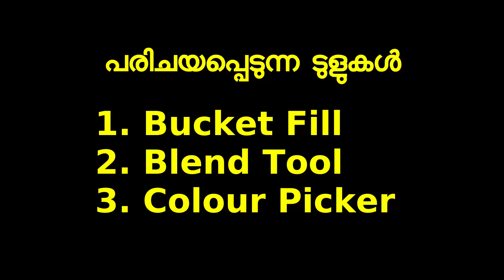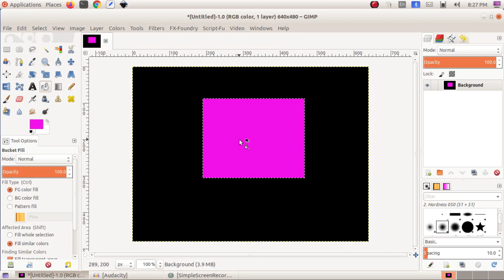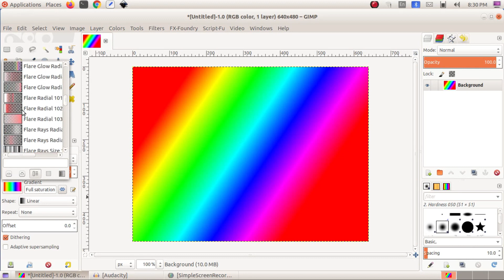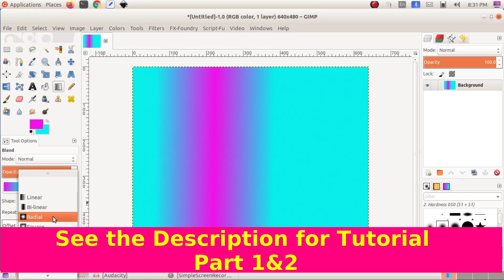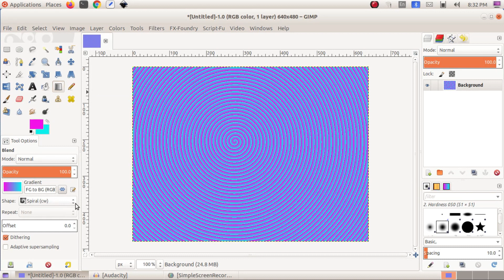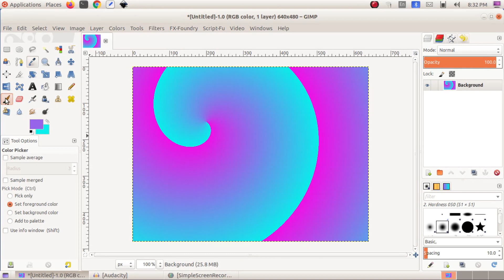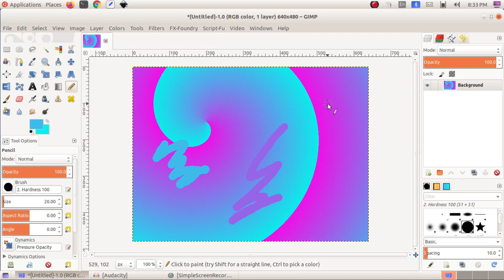GIMP Malayalam Tutorial Part 3 | Image Editing | Blend Tool | ജിമ്പ് മലയാളം ടൂട്ടോറിയല്‍ ഭാഗം 3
This video explains the usage of GIMP, the image editing software in Malayalam. This session details about the Blend tool, Bucket fill and Colour Picker tool
See the the links given below for the first parts of the tutorial series

Libre Office Writer Tutorail Series